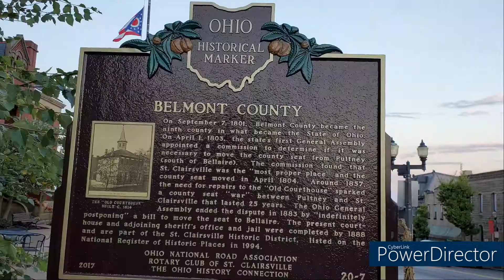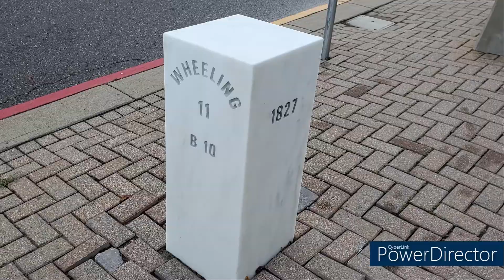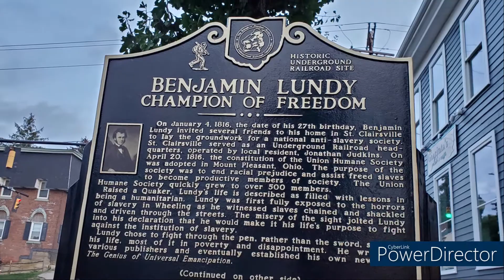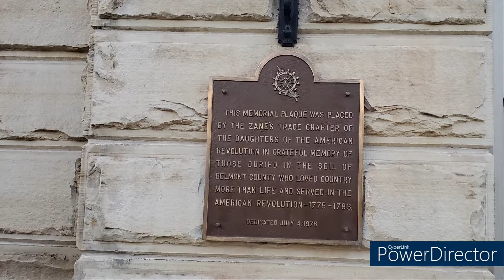St. Clairsville, Ohio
St. Clairsville is a city in the county seat of Belmont County, Ohio. It is part of the Wheeling, WV. -OH Metropolitan Statistical area. The community was founded in 1796. The city name was changed to St. Clairsville in 1882. The Belmont County court house was designed in 1885 by Architect Yost Joseph Warren.